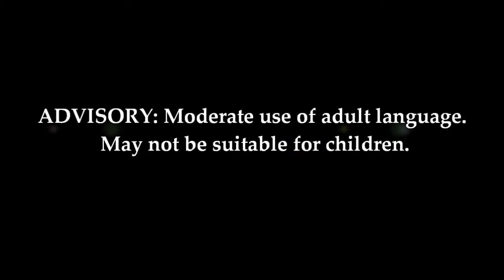2ND Thursdays - Valentines Edition feat. HBO Def Poet Tommy Bottoms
2nd Thursdays Poetry & Spoken Word - Valentines Edition. Filmed on location at Poor Richard's Book Shoppe in Historic Downtown Gastonia by Encaptured & Co: Fine Art & Event Photography. Special guest performance by Def Poet Tommy Bottoms.